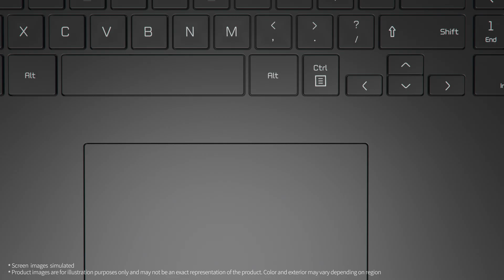LG gram | All This, Light As Ever - 2021 All New LG gram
All This, Light as Ever – 2021 New LG gram

All new LG gram maximizes user productivity featuring a 16:10 large screen, productivity-enhancing design,
and powerful processors while remaining faithful to LG gram’s signature, ultra-lightweight body.

Visit to learn more about 2021 LG gram ▶